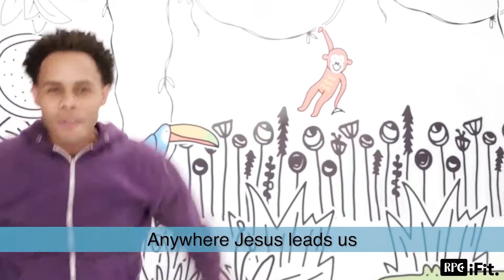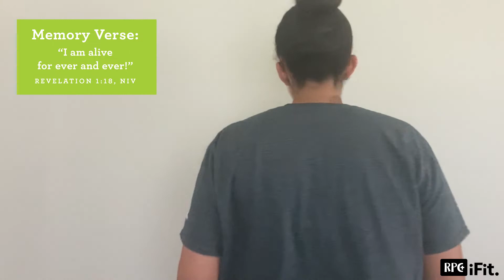Richmond IFit Kids - April 19, 2020